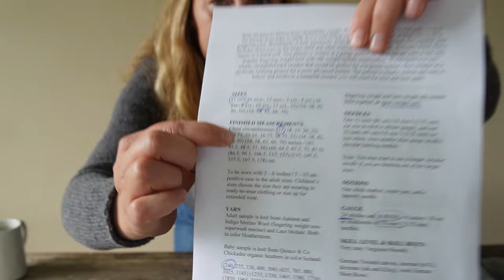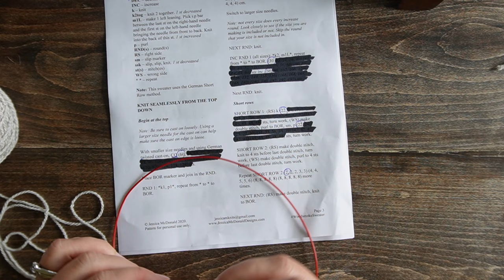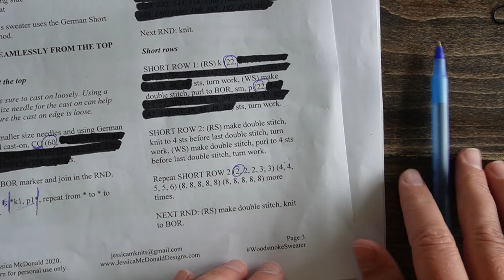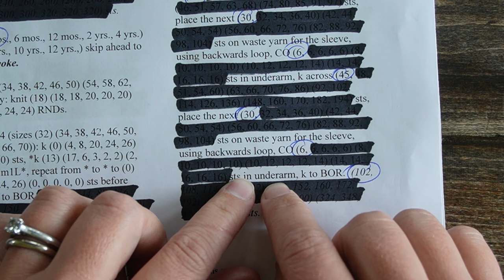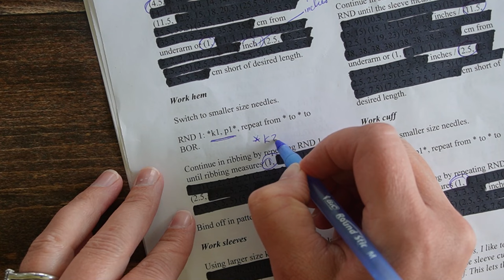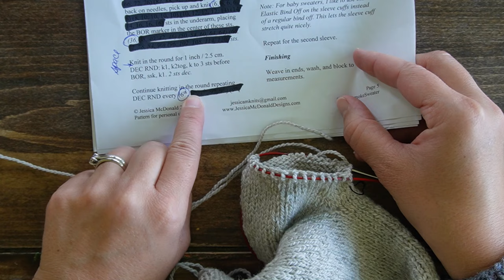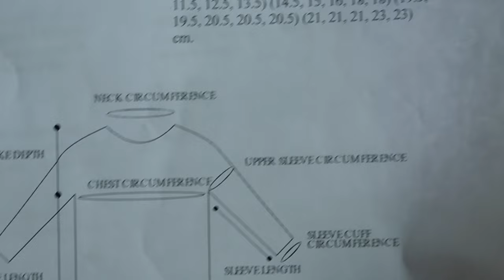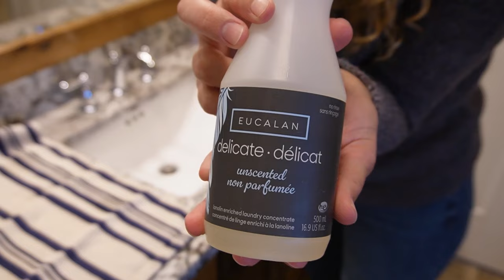How to Knit Your First Sweater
How to Knit a Sweater

How to Knit Your First Sweater walks you through the entire sweater knitting process from beginning to end. By the end of the class, you will be a confident and capable sweater knitter ready to knit yourself all the cozy sweaters you dream of!

This class specifically covers the top-down seamless construction method with the increases worked in a circular fashion. The pattern used to demonstrate all the techniques is Woodsmoke. This sweater pattern was written specifically for new sweater knitters, and you will find it to be straightforward and simple to follow. The pattern also includes 20 sizes from baby through adult so you can knit a Woodsmoke in any size.

If you would like your first sweater to have some colorwork in it, Blizzard and My Fletching are wonderful options. They both follow the same construction method as Woodsmoke. If you need some help learning to knit colorwork, I have a tutorial to help you! Links to the patterns and tutorial are listed below:

If you would just like to watch a certain section of this class, you can use the chapters below to easily navigate to the section you need.

0:00:00 - Intro, choosing your size, & choosing your yarn
0:10:43 - Tools, gauge swatching, what to do before casting on, & casting on
0:35:15 - Beginning the neckline
0:47:35 - Working the yoke
0:57:27 - Working the short rows
1:29:17 - Continue upper yoke & complete yoke
1:40:44 - Separate body & sleeves
1:59:49 - Begin working the body
2:00:58 - Trying on the sweater & checking the fit
2:09:20 - Work hem
2:13:11 - Binding off
2:21:15 - Picking up the sleeves
2:45:28 - Work sleeves
2:54:50 - Work cuff
3:11:30 - Finishing
3:29:58 - Fixing holes in the underarm
3:51:59 - Wash & block
4:02:42 - Conclusion

Four-part series on how to knit better fitting sweaters